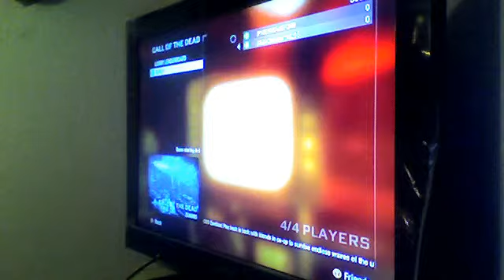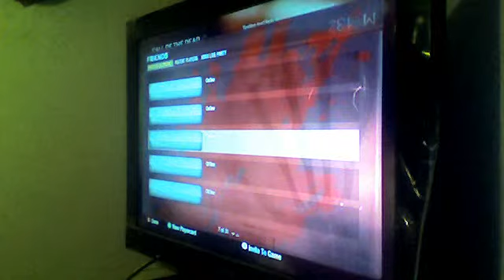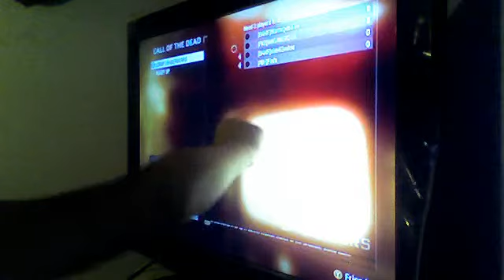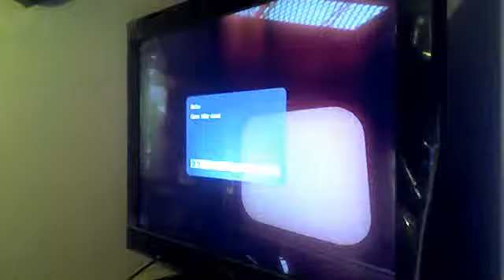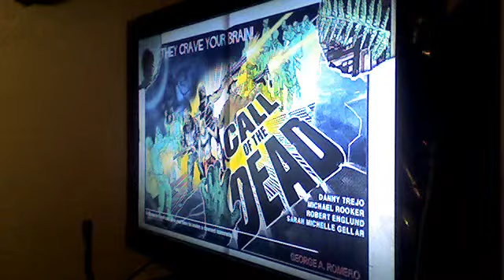zombies4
sillydahariel09's webcam video June 27, 2011 12:06 AM